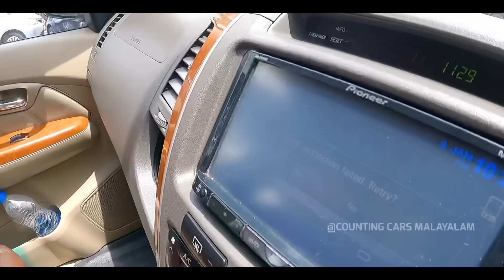SWIFT ന്റെ വിലക്ക് Toyota “FORTUNER “🔥| 4K | Used Cars kerala | Second Hand cars kerala.